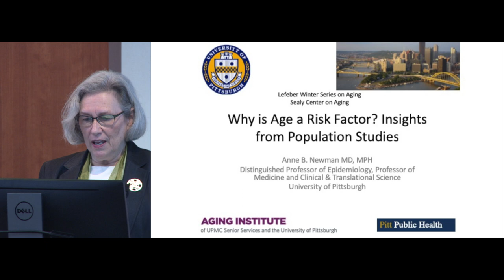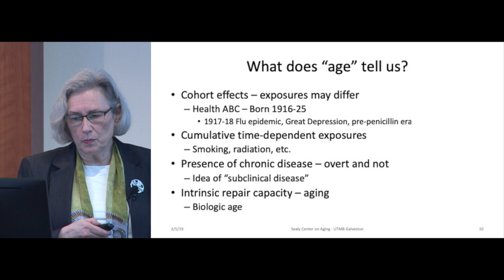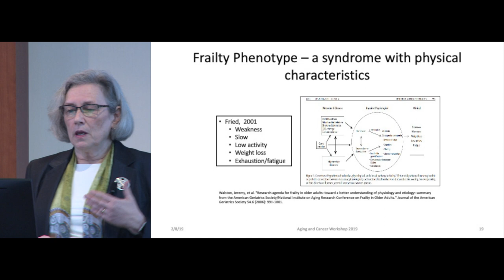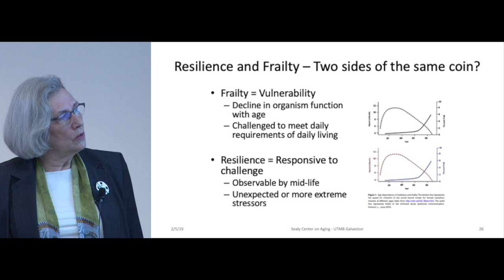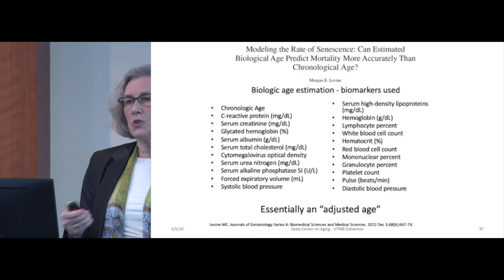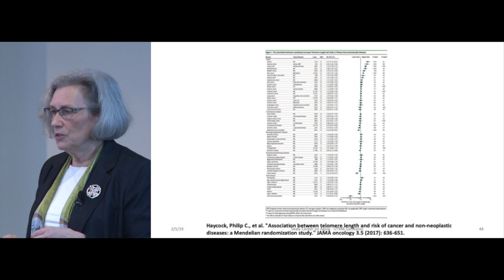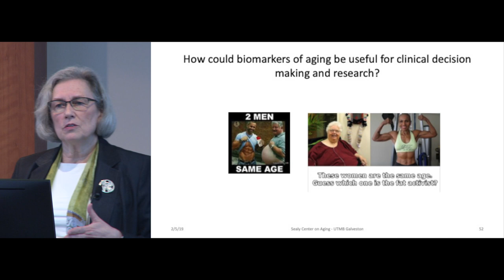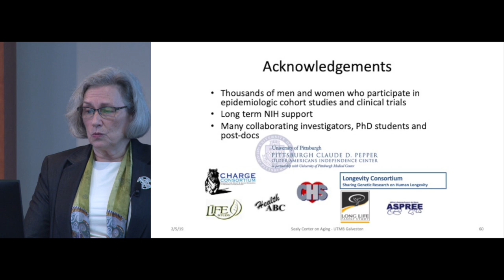Why is Age a Risk Factor? Insights from Population Studies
The Lefeber Winter Series on Aging, now in its 24th year, features nationally recognized gerontology research educators, basic scientists, clinicians, and social scientists. Each speaker presents a lecture on an important aspect of aging research and consults with students, faculty, and staff on research topics, grant applications and articles being written for publication.

Presented by Anne B. Newman, MD, MPH, Chair, Department of Epidemiology Katherine M. Detre Endowed Chair of Population Health Sciences Director, Center for Aging and Population Health Professor of Epidemiology, Medicine, and Clinical and Translational Science Graduate School of Public Health University of Pittsburgh